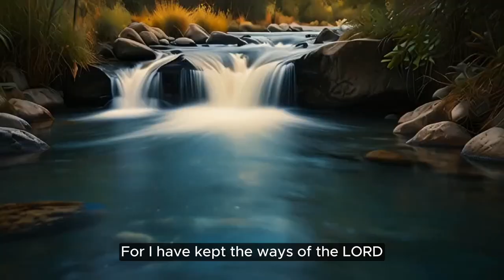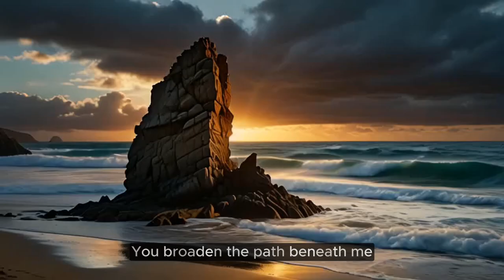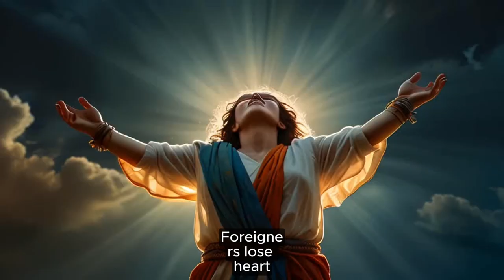Psalm 18 Sung by AI in the style of Epic Orchestral Dub-Step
Full prompt: Step-Power-Metal,  Orchestral-Step,  DubStep,  Step-Trap,  Italian-Step,  Epic,  Strings,  Timpani,  Old-World-Synths,  Dark

Editing and video clips: Capcut, Noisee
Thumbnail - Dalle